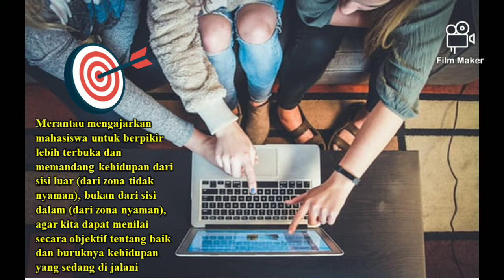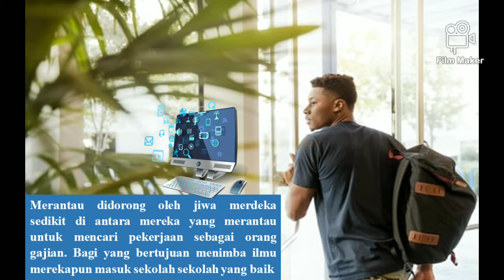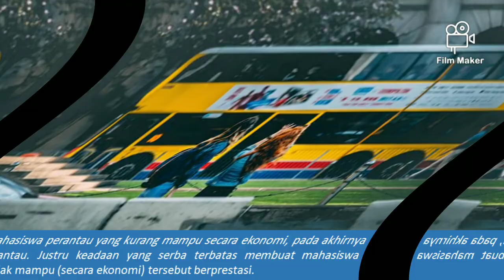Motivasi, nasihat dan fakta aneh mahasiswa rantau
Siapa yang jadi mahasiswa rantau? Pasti belum tahu fakta anehnya kan? Coba simak video ini